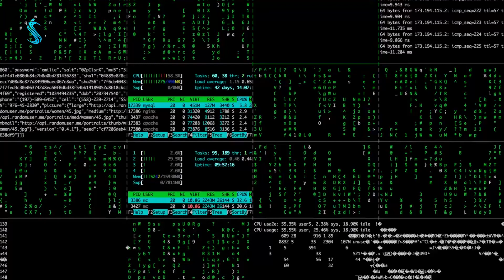هکر که توانست وارد حساب میلیاردر های جهان شود - اوباما ، بیل گیتس ، ایلان ماسک، جیف بیزوس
You can watch the following on this channel
Latest World News.1
2. General information
3. Developments in the world of sports
4. Entertainment programs
5. History of Afghanistan
6. Unparalleled challenges
7. learning programs